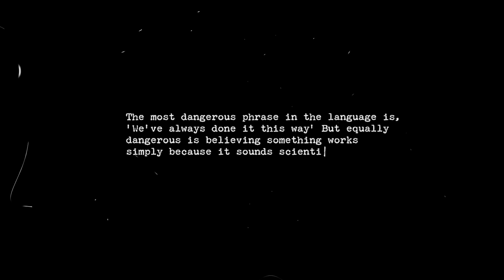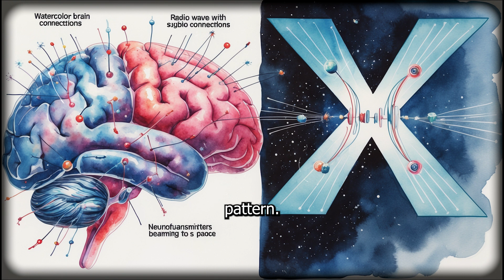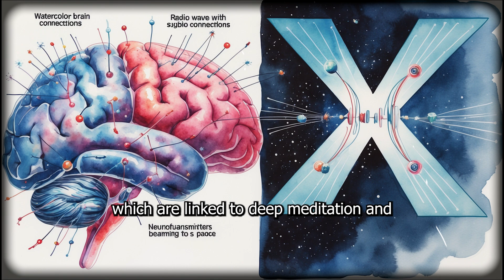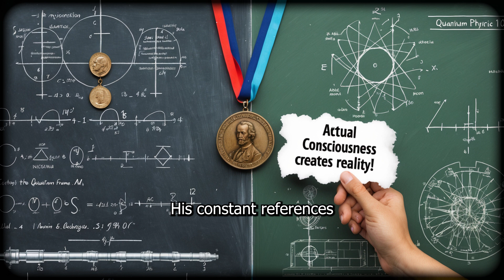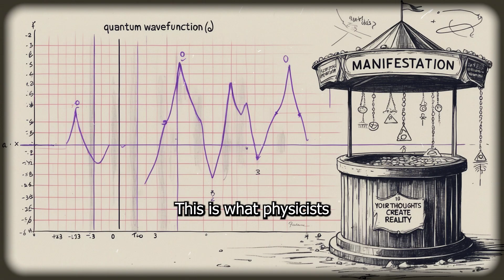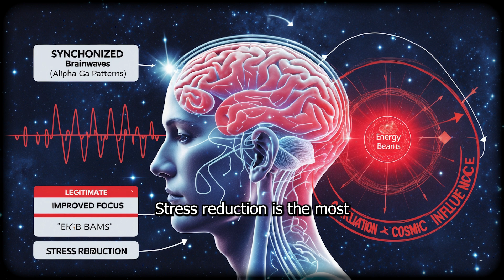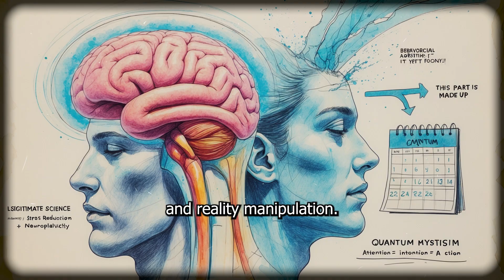Experience the IMPOSSIBLE with Dr Joe Dispenza in JUST 1 Minute!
"Debunking manifestation myths with science! Is Dr. Joe Dispenza’s ‘One Minute to Manifestation’ technique real or just hype? We break down the neuroscience behind his claims—what works, what doesn’t, and why you’ll be shocked by the truth! 🧠🔍 Manifestation Neuroscience Debunked"